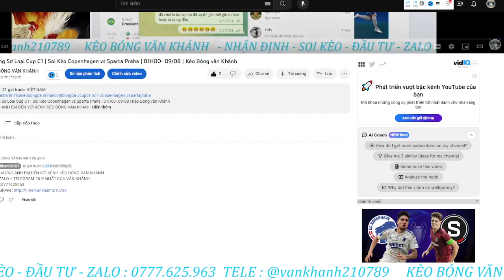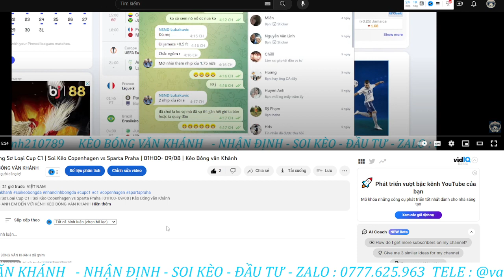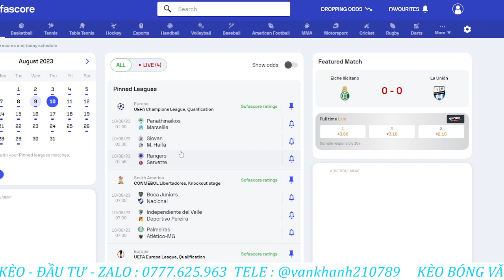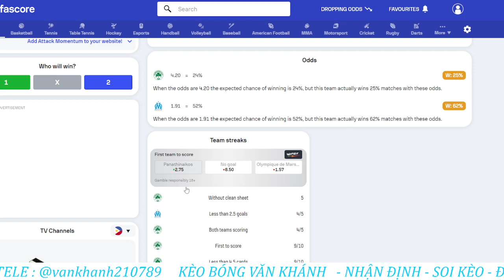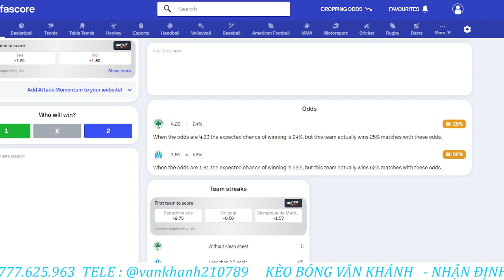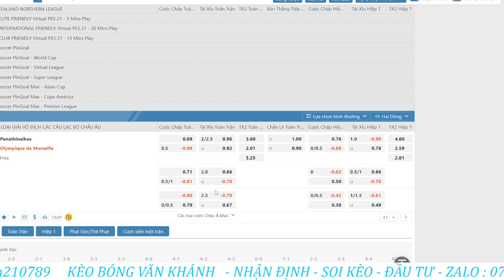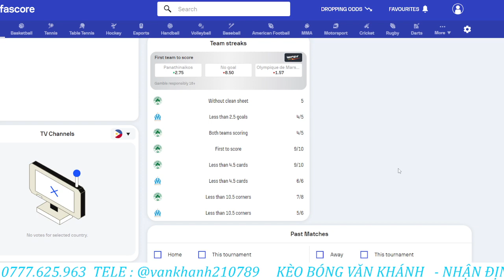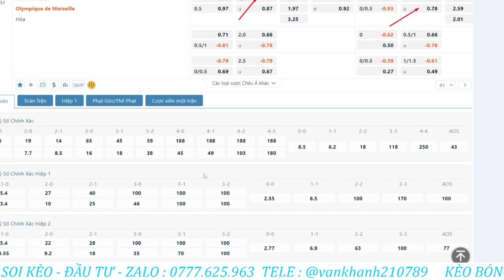Soi Kèo Vòng Sơ Loại Cup C1 | Soi Kèo Panathinaikos vs Marseille | 01H00- 10/08 | Kèo Bóng văn Khánh